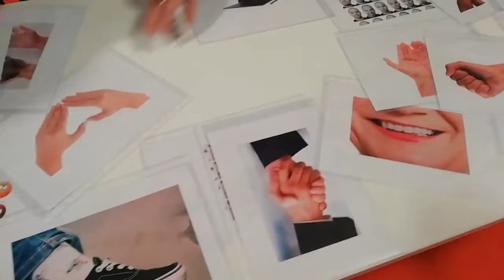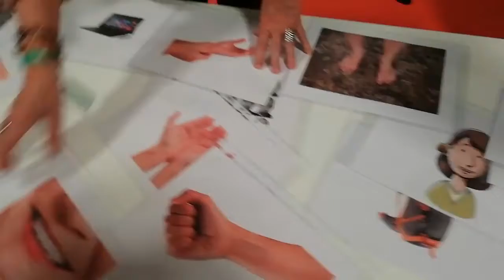¿Vainilla o chocolate? Los profesionales que queremos